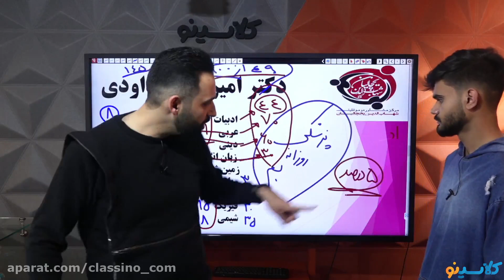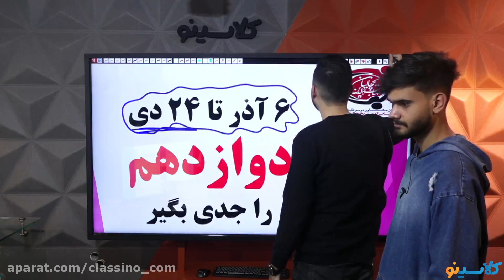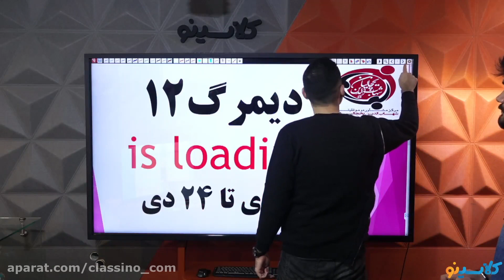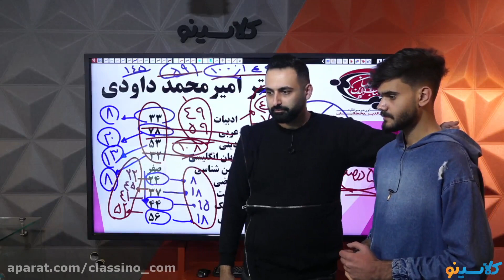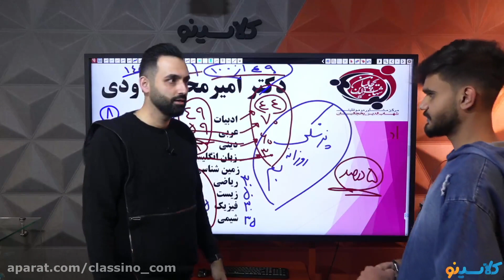Easy Steps To HIGH SCHOOL MATH Of Your Dreams